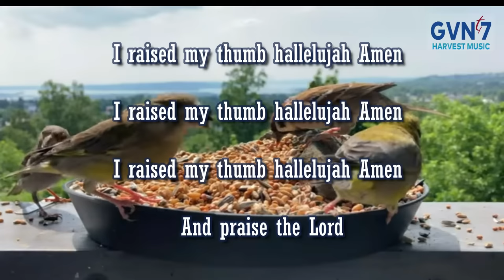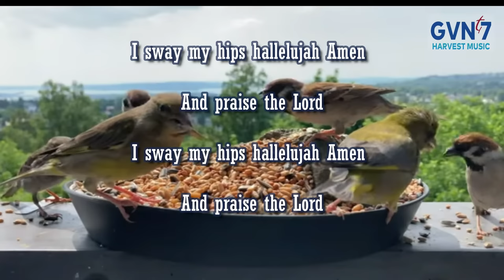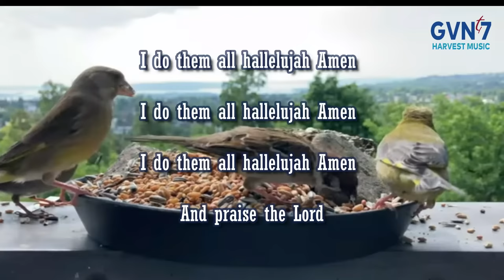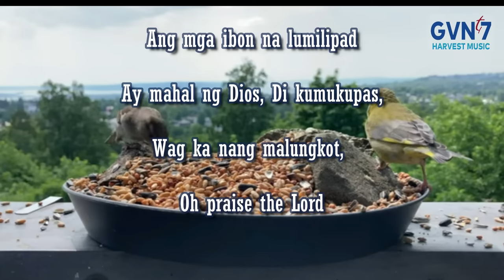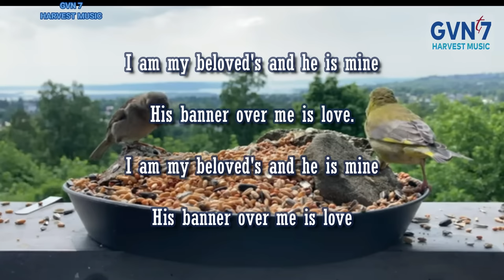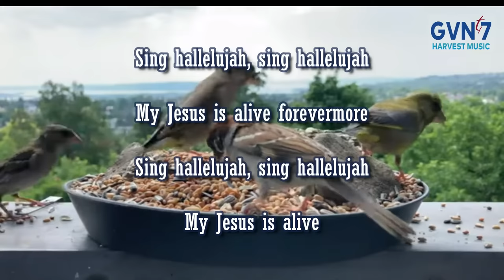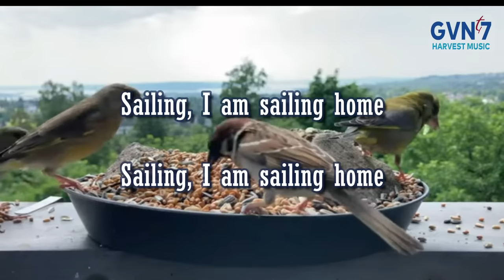JOYFUL MEDLEY SONGS WITH LYRICS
JOYFUL MEDLEY SONGS WITH LYRICS CHARISMATIX SONGS